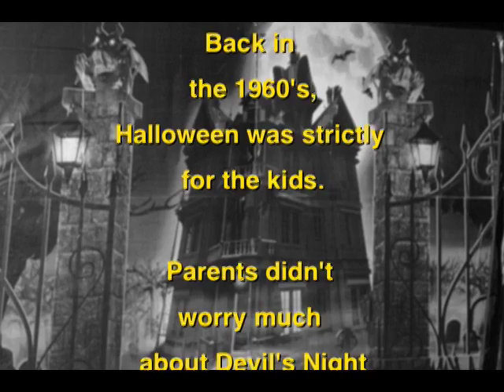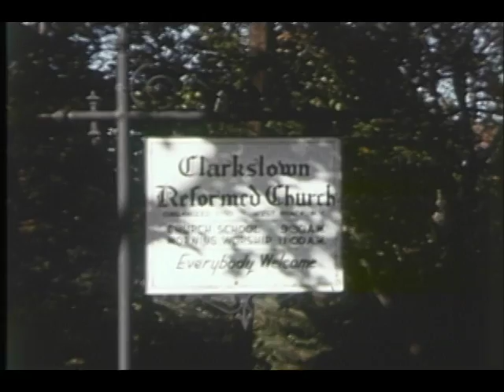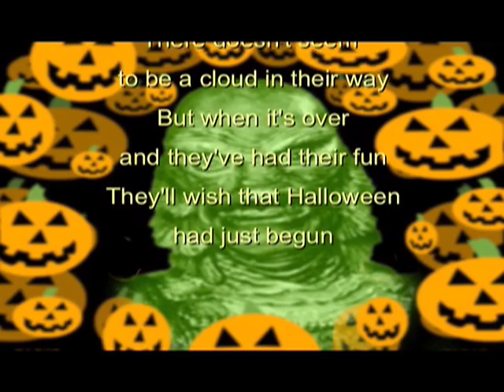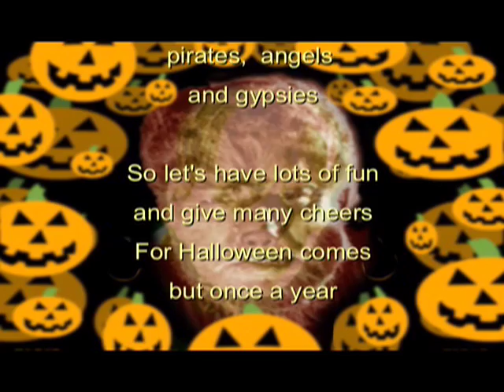Halloween in the 1960s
An ode to the Halloween of my youth, made from old home movies with added video tricks, plus a musical treat from The Shaggs!  Trick or Treat!

Cast:
Bobby:  Big Skeleton, Scarecrow, Fred Astaire
Danny:  Davy Crockett, Dracula, Farting Cyclops
Tommy:  Astronaut, Little Skeleton
Margie:  Bugs Bunny, Fairy
Unknown:  Donald Duck

Filmed in 1965 & 1966 by Grandpa, in 1967 by Daddy, at the Martens home and the Clarkstown Reformed Church in West Nyack, NY.  Mangled and manipulated by yours truly, Robert Martens.